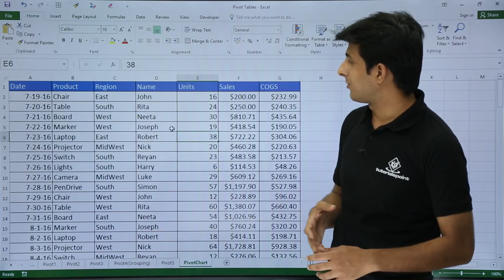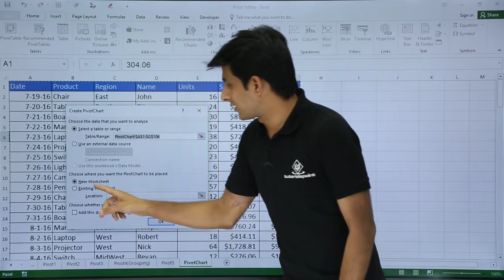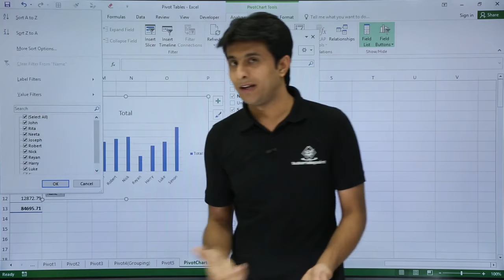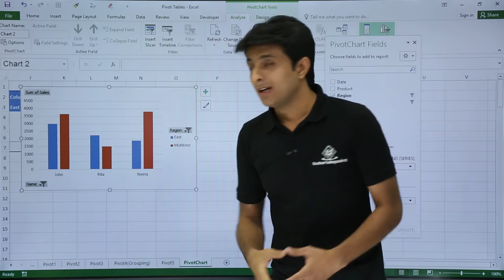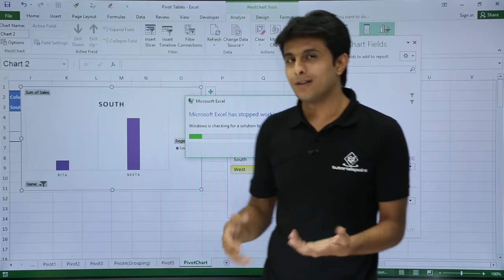MS Excel - Pivot Chart